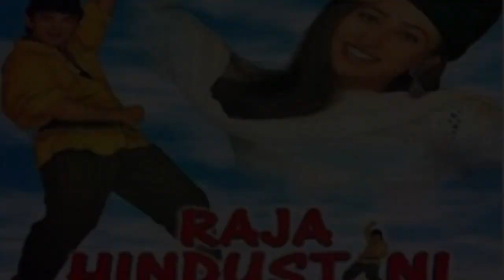ऐश्‍वर्या राय - Winner Miss World 1994 Pageant || The Most Successful Actress of All Time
The video is about Indian actress Aishwarya Rai Bacchan who won Miss World 1994. Aishwarya Rai was the first choice for lead actress in film Raja Hindustani opposite to Amir Khan. But due to her busy schedule for Miss World she declined the offer. She acted the first film Tamil Iruvar and Hindi film Aur pyar ho Giya.

Thanks!!